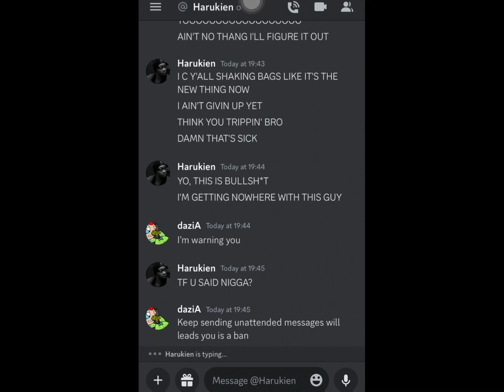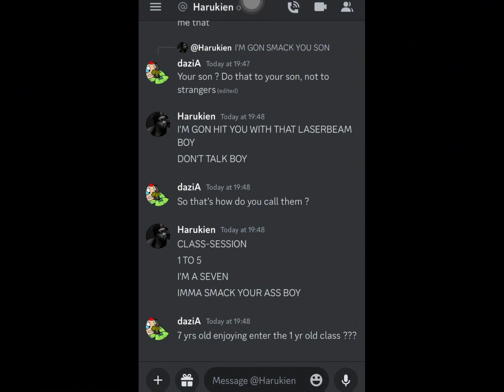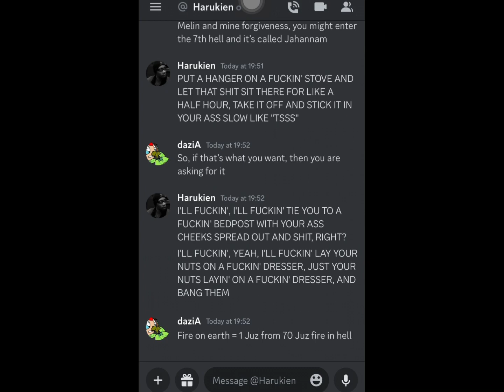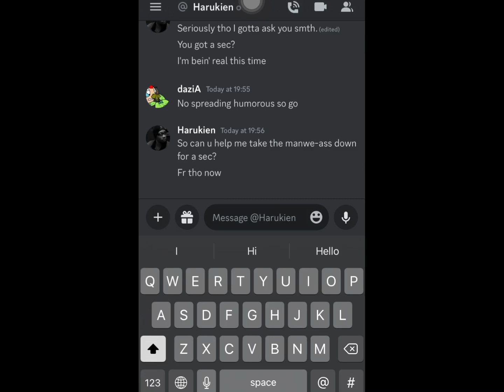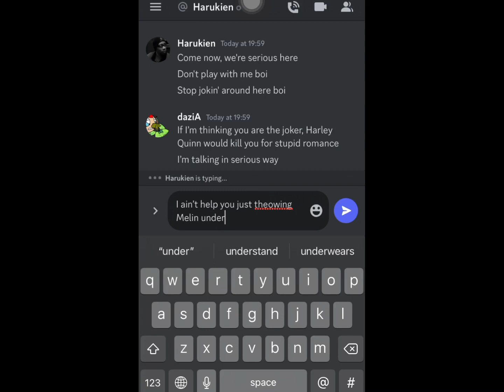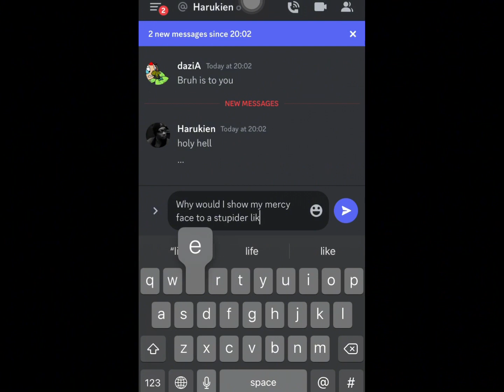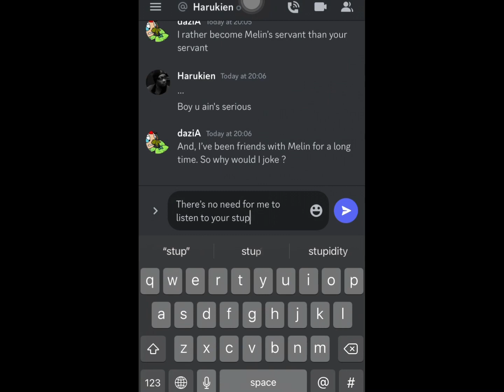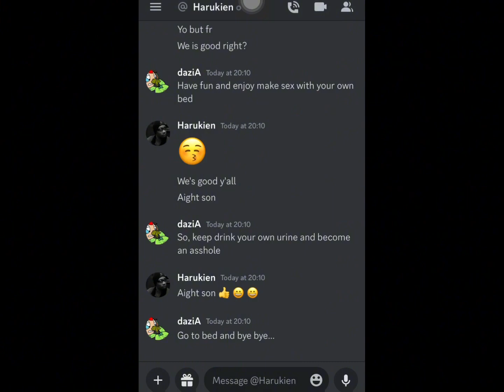Shot on iPhone #29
Note : Assets in this video are not from mine
I will post here for the credits

Background music

Shot on Iphone music